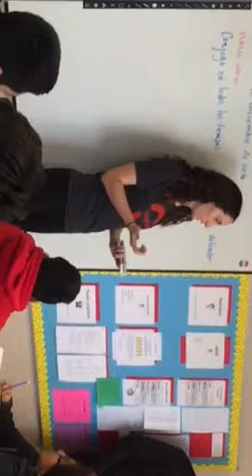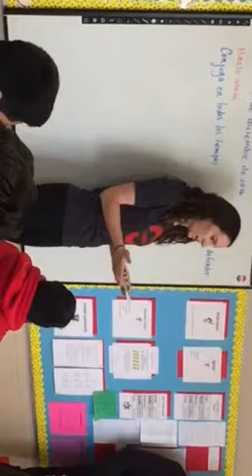Movie Trip/MPO1 meet FLA